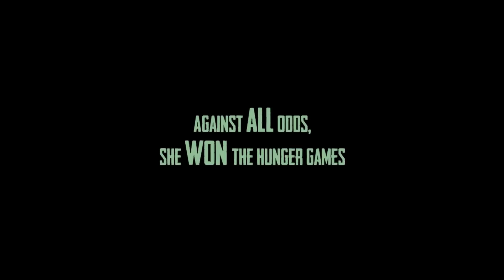Catching Fire Theatrical Trailer 2012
A trailer based on the second book in the best-selling series by
Suzanne Collins.

Cast/Crew:
Katniss Everdeen - Maddie Moore
Peeta Mellark - Eddie Mansius
Bonnie - Holly Rule
Twill - Linda Horn
Mrs. Everdeen - Andrea Moore
Peacekeeper 1 - Wyatt Packer
Peacekeeper 2 - Jake Werb
President Snow's Assistant - Annie Rodgers
Romulus Thread - Wyatt Packer
Haymitch - Will Godsey
Primrose Everdeen - Kate Moore
Gale Hawthorne - Nick Rhyne
Cashmere - Edwin Davis
Johanna Mason - Erin White
Mags - Amelia Brown
Beetee - Cullen McMillian
Finick Odair - Jake Werb
President Snow - Bill Morrissett

Director - Eddie Mansius
Assistant Director - Nick Rhyne
Costumes - Catherine Armistead
Props - Julie Mansius
Makeup - Amelia Brown
Sound - Duncan Rule

Locations Provided By:
Andrea and Kent Moore
Brett and Libba Rule

Equipment:
Canon Vixia HF M31
Canon EOS Rebel T3i
Canon EF 18-55mm Lens
Canon EF 75-300mm Telephoto Lens
Adobe Audition CS5.5